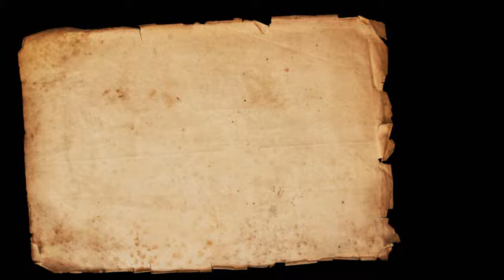Hajj Mein Tauheed Mazaaher Part No 6 on 21 09 2018 By Sheikh Waseem Ahamad Sanabili Riyazi